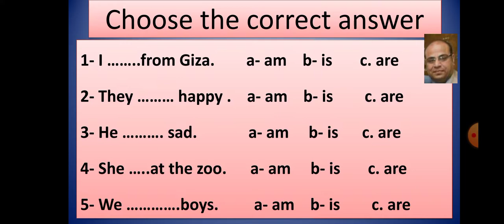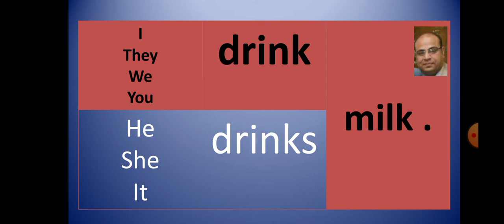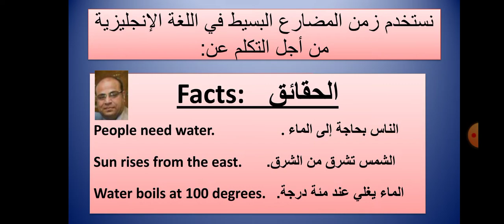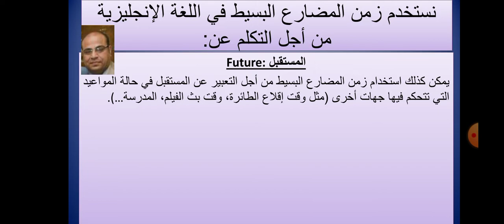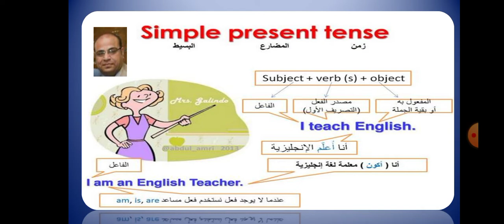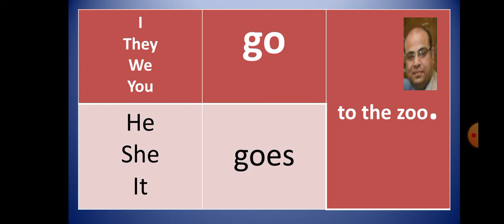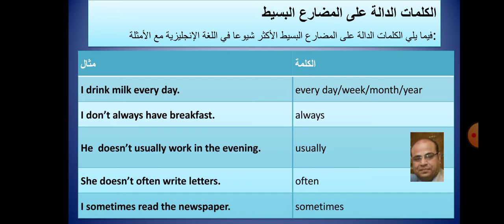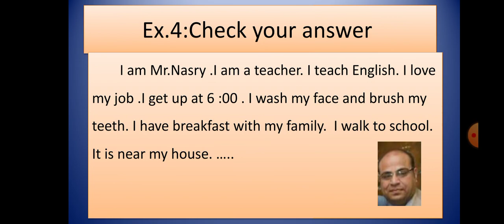The Present Simple Tense كيفية استخدام المضارع البسيط و تكوين جمل بسهولة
How to write a correct sentence by using the present simple.
كيفية كتابة جمله بسيطه صحيحة باستخدام المضارع البسيط
لينك الفيديو

How to express facts,habits,routines and future
كيفية التعبير عن الحقائق والعادات والاعمال الروتينيه والمستقبل
 How to use negative forms
كيفية استخدام اشكال النفي
What about Keywords? and their positions??
ماذا عن الكلمات الداله واماكنها؟؟
مع مستر نصري مفيش مستحيل ؟؟؟؟